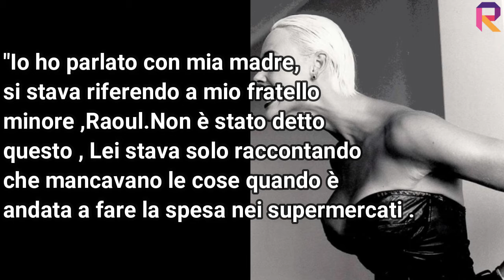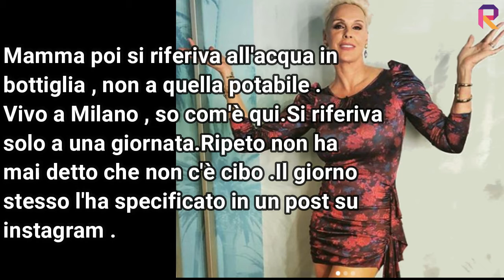BRIGITTE NIELSEN "ITALIA SENZA CIBO E ACQUA":IL FIGLIO A LIVE NON È LA D'URSO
BRIGITTE NIELSEN "ITALIA SENZA CIBO E ACQUA":IL FIGLIO A LIVE NON È LA D'URSO:ECCO COSA VOLEVA DIRE MIA MADRE "
Link all'articolo completo: